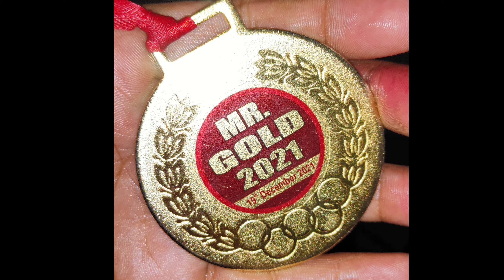Free Flipkart Mivi F60 Duopods only 250 | Free Shopping Flipkart | Flipkart Review & Free Products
Free Flipkart Mivi F60 Doupods only 250 | Free Shopping Flipkart | Flipkart Review & Free Products 2022

Hello Guys Toh aaj ham baat krne wale mivi f60 Duopods joki online aapko 1099 ka milenga pr aapko yeh product only 250 ka milenga bas aapko Flipkart pr review Krna hai and bas aapko paise mai khud refund dunga  💯. ak baar deal leke dekho 💯 paise refund milenga. details mai jane ke liye video last tak Dekhiye.

mivi Headphones
mivi f60 Duopods free
mivi f60 Duopods Flipkart
mivi f60 Duopods 250 only
Amazon and Flipkart Free Shopping
Ajinkya Madan